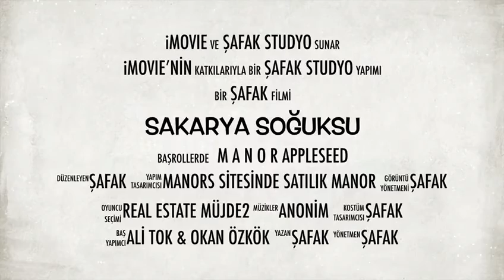Şafak Özkan SAPANCA SOĞUKSU MANOR VİLLALARI للإيجار Manor for sale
Remax ,Almak, Satmak, Sahibinden, Konut, Villa, Yalı, Köşk, Yalı Ofis,
Estate, emlak, immobilien,Resort, Deluxe,